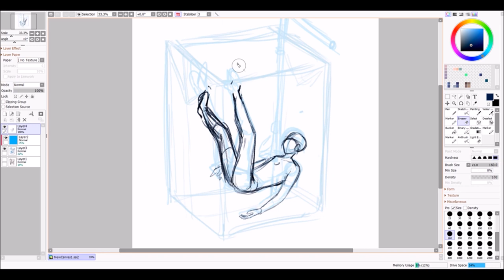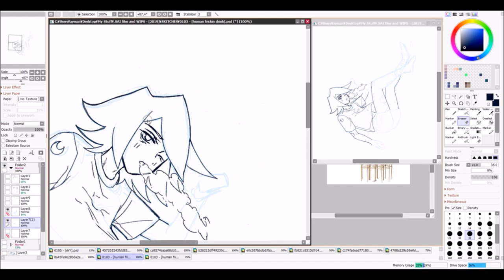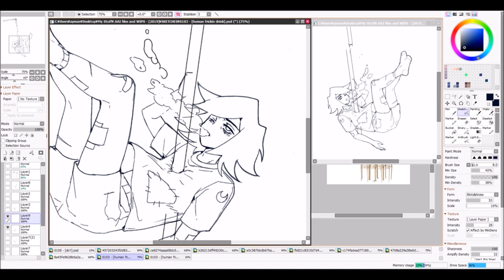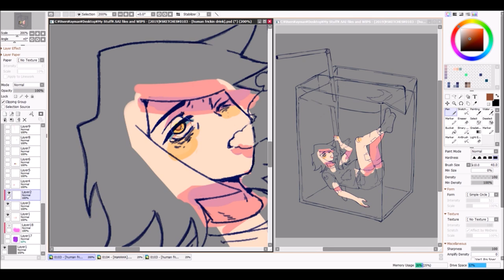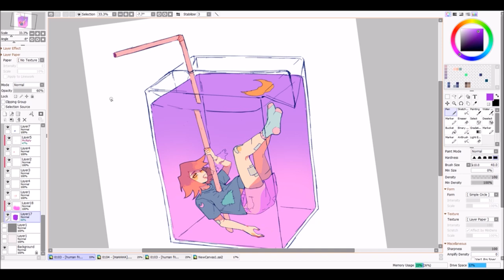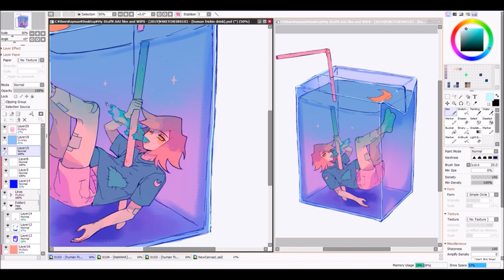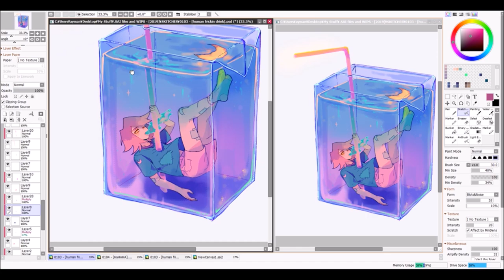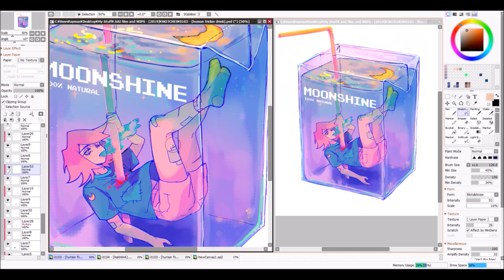Paint Tool SAI Speedpaint | Moonshine [Original Character]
Hello ( ´ ▽ ` )ﾉ music and tools in the description below!

Just a lil quick drawing of my OC,Hope you like it! ; ;

◙ Tools:
+Cintiq 13HD (Tablet)
+Paint Tool SAI  2 BETA (Programs)
+OBS (Recording)
+Windows Movie Maker (Editing)